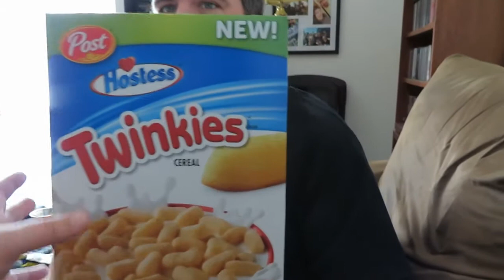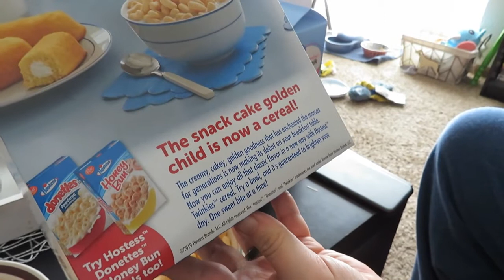Twinkies Cereal Taste Test & One Year on Youtube!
So one year ago we decided to commit to doing Youtube videos and one year ago we tried the two Hostess cereals out at the time - Donettes and Honey Buns, and now to celebrate one year we decided to complete the trio and try the Twinkies cereal. Check it out and see what we thought!